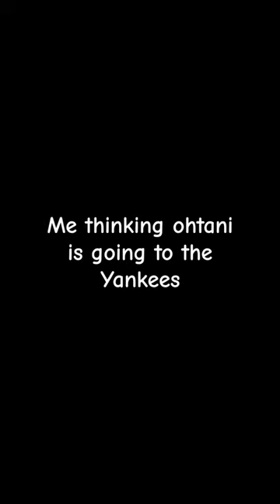we're do you think he is going